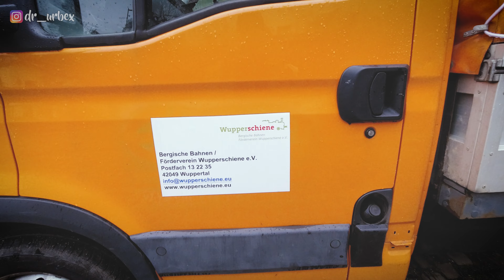Mr. Pfade Abenteuertour Radevormwald mit Dampflok | 17km Wandern | Museum Dahlhhausen Wülfing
Ich wandere die "Abenteuertour Radevormwald" von Mr.Pfade. Vorbei ging es über steile steinige Pfade am Wülfing Museum und am Museumsbahnhof Dahlhausen (Wupper). Am Eisenbahn-Museum der Wupperschiene steht u.A. eine alte Lokomotive, die BR 52 8086.

💪 Meine Ausrüstung:
Videoaufnahmen
✔️ DJI Osmo Action
✔️ Sennheiser Mikrofon
✔️ USB-C Audio Adapter
✔️ Kamera Cage
✔️ SanDisk 128GB
✔️ Carbon Selfie Stick
✔️ 20000mAh Powerbank
✔️ Video Leuchte
✔️ Samsung S20 5G
✔️ Drohne DJI Mini 2
Kleidung
✔️ Jack Wolfskin Fleecejacke
✔️ Jack Wolfskin Softshelljacke
✔️ Schuhe HOKA Stinson ATR 6
✔️ Schuhe HOKA Bondi 8
✔️ CEP Kompressions Wandersocken
Allgemeine Ausrüstung
✔️ deuter Rucksack
✔️ Trinkschlauch für Flaschen
✔️ Schweizer Taschenmesser
✔️ Handy Tasche
✔️ Thrunite Lampe TN30
✔️ Kopfhörer TEUFEL Supreme In
✔️ Autan Zecken Schutz
Kochen
✔️ Esbit Spiritus-Kochset
✔️ Outdoor Besteck
Fotografie
✔️ Canon EOS RP
✔️ Objektiv Sigma 12-24
✔️ Objektiv Tamron 35-150
✔️ Kamera Stativ

Wenn Du über diese Links etwas bestellst, bekomme ich eine kleine Provision ausgezahlt. Der Preis ändert sich hierbei für Dich nicht! Damit kannst Du diesen Kanal und seine zukünftigen Projekte ohne eigenen Kostenaufwand unterstützen.

😎 Infos über mich:
Ich bin der Claas, geboren 1980, und komme aus Essen im Ruhrgebiet / NRW. Seit 2017 besuche ich, als sog. Urbexer, Lost Place Orte und seit 2021 habe ich das Wandern für mich entdeckt und bin seit dem u.a. beim Mammutmarsch und Megamarsch am Start. Auf diesem Kanal geht es vorrangig ums Wandern und um Erlebnisse in der Natur, aber auch manchmal um das Erkunden von Lost Places. Weitere Themen im Outdoor und Indoor-Bereich können immer wieder mal vorkommen.